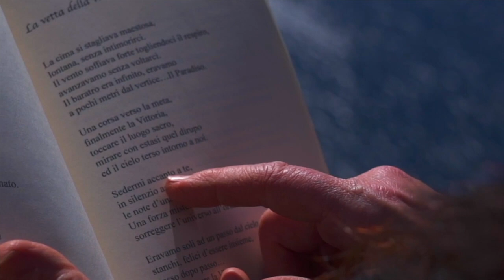I versi che non ti ho mai detto | XLII PUNTATA